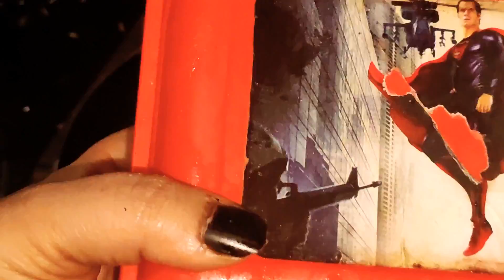ادعو لربكم فأنه قريب يجيب دعوه الداعى🙏فطار اليوم جميل جداً واكلات صعيديه❤🍑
طاجن_لحمه بالبصل وحنعمل الويكه الصعيدى وحنجهز الفطار مع بعض ربنا يتقبل🙏🙏